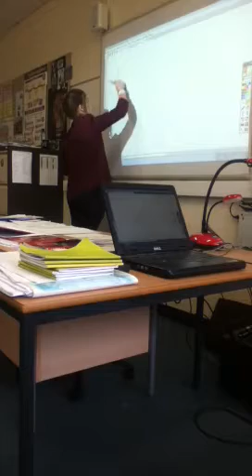Free lesson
Aha